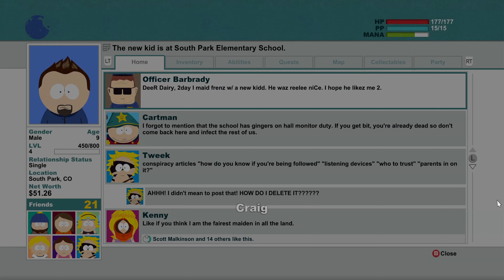South Park Stick of Truth Gameplay Walkthrough Part 5 - Hallway Monitor Boss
Let me know if you want to see more videos like this in the future!

If you're new and want to keep up with all the latest content make sure you hit the SUBSCRIBE button and considering hitting the notification bell so you never miss an upload!

You can Help me buy equipment for videos!